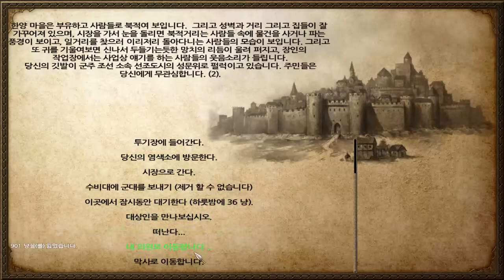264화 도시두개빨로 쭉쭉 밀어나간다. - 마운트 앤 블레이드 임진왜란모드 (도바킴)